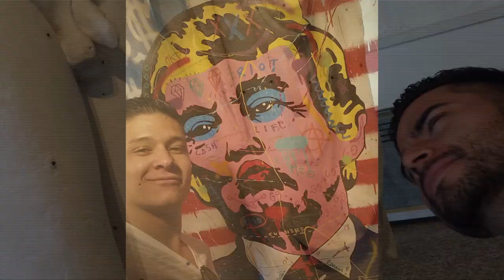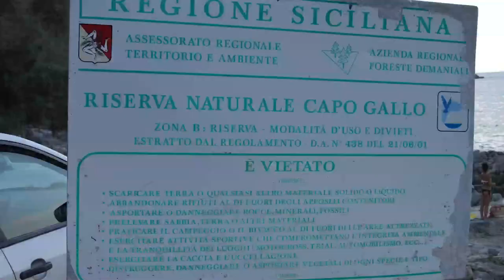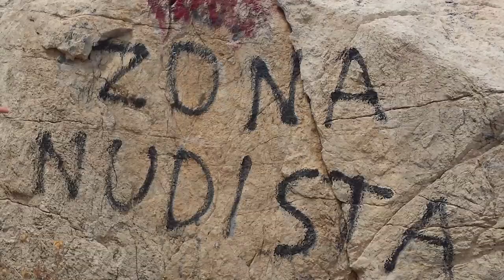Exploring Italy and causing trouble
Exploring Italy for a week. Venice, Rome, Sicily